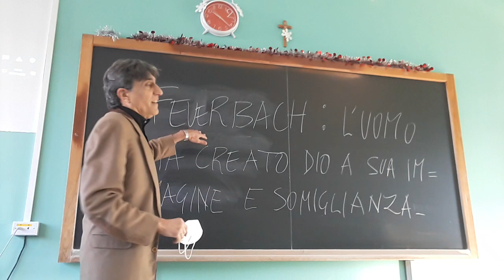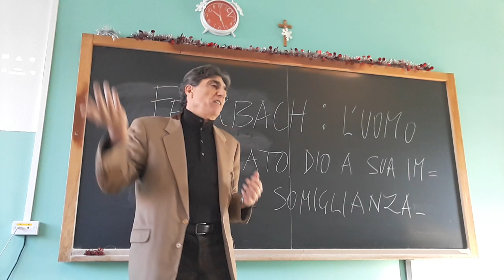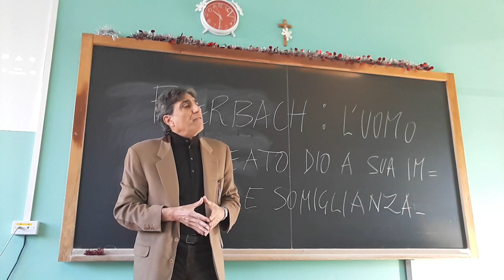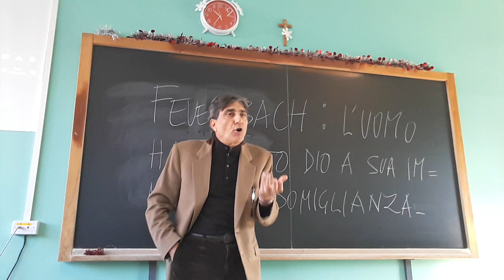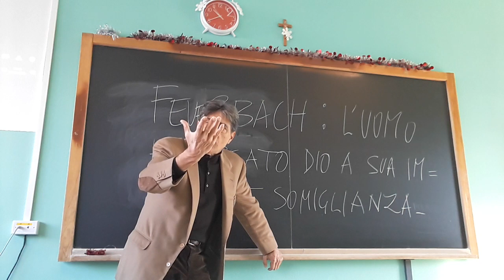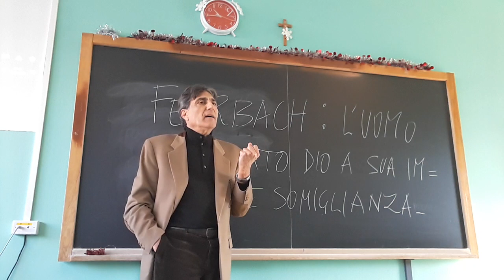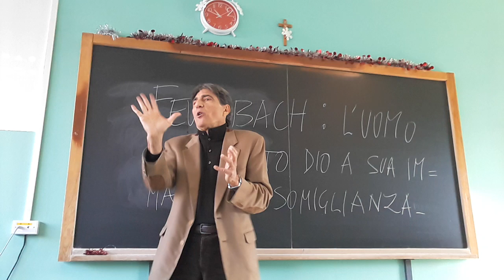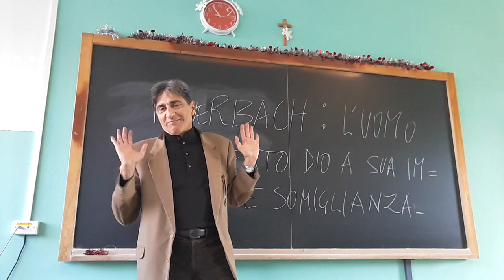FEUERBACH 1: L'UOMO HA CREATO DIO A SUA IMMAGINE